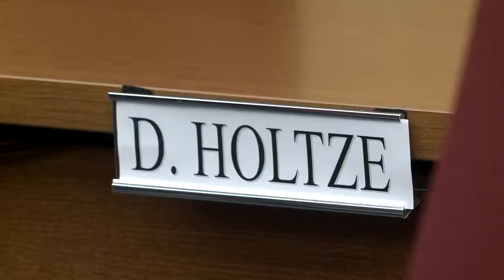Randy Erickson recommended to fill La Crosse County Board vacancy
A recommendation is made to fill a vacancy on the La Crosse County Board.